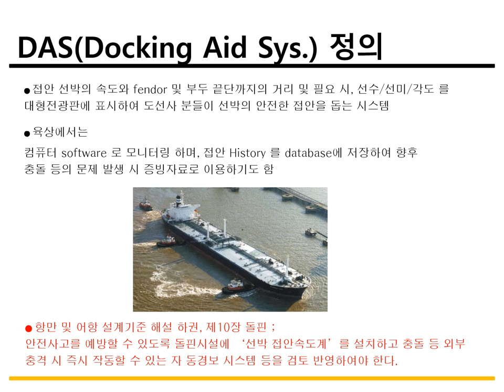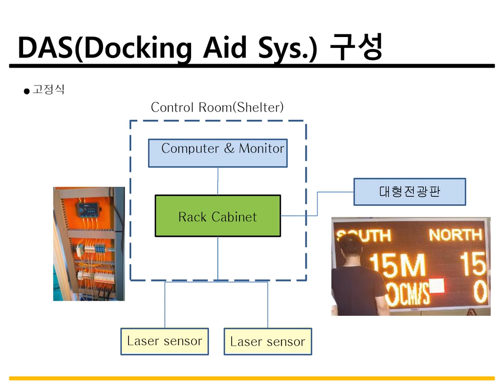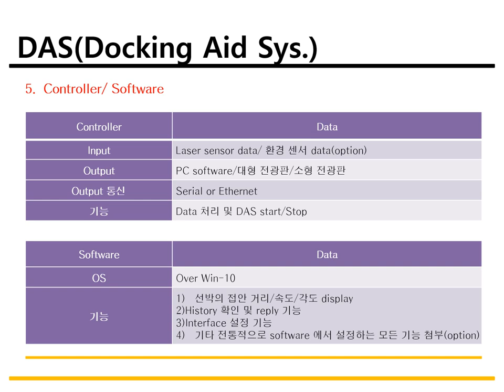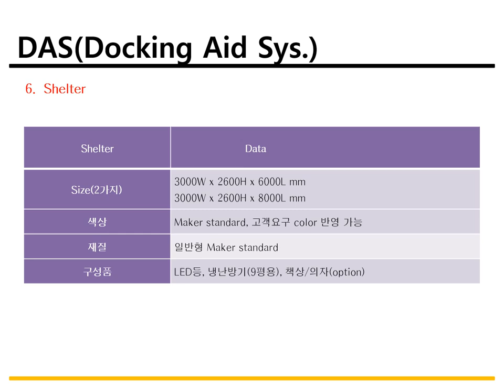DAS(DockingAidSystem)_Introduction(주식회사 에스코프)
안녕하세요.
IoT/ICT 기반 항만기술회사 (주)에스코프(ASKORP CO.,LTD)입니다.

DAS는 위험물부두에는 의무적으로 설치를 해야 하는 선박접안보조시스템입니다. 이 시스템은 선박에서 도선사들이 대형전광판으로 선박의 안전한 접안을 하기 위해 보조적으로 사용하는 것입니다.
 또한 부두관계자들도 관제실에서 HMI로 모니터링합니다. 접안 data는 server에 저장되며, 혹시라도 선박과 부두시설물간 충돌로 인한 심각한 손상이나 운영상 애로사항을 야기하는 경우 활용되기도 합니다.

DAS의 HMI에는 일반적으로 EMS(환경모니터링시스템)도 같이 표현됩니다. EMS는 기상(풍향/풍속) 및 바다의 환경(조류, 파고 등) 정보를 포함합니다.

문의사항이나 inquiry의 경우, 오랜 업력으로 대한민국 최고의 기술경험을 보유하고 있는 (주)에스코프 로 문의주시면 성의껏 답변드리겠습니다.

감사합니다.
(주)에스코프